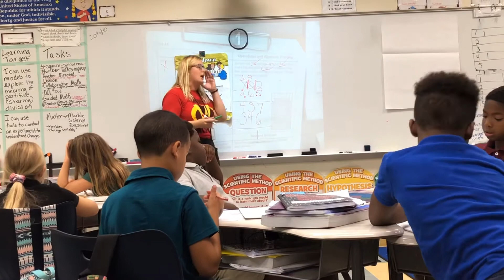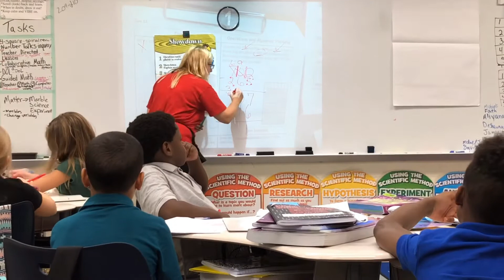VBE Morning Announcements 10/03/19